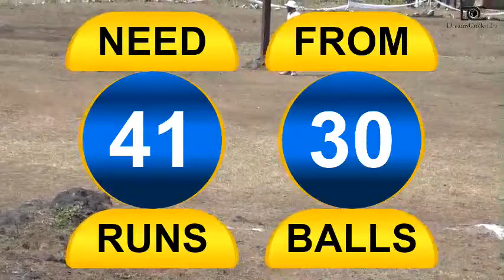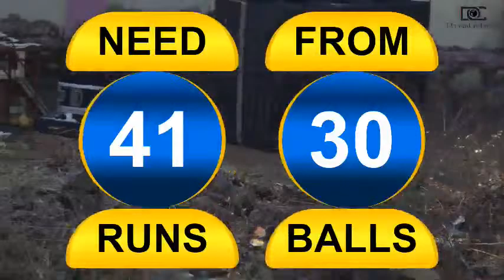ASHTAVINAYAK KANSAL VS KANHIWALI | MANU SMRUTI CHASHAK 2021 FHALYAN | FINAL DAY